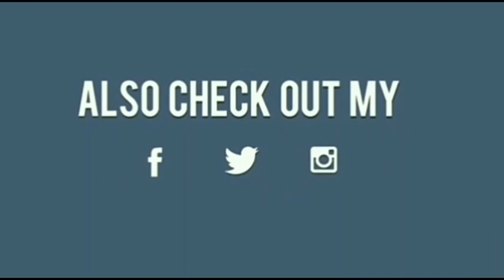MAKE YOUR OWN SKIN WHITENING & ANTI AGEING CREAM I HOW TO MAKE ALMOND CREAM I Dr. Manoj Das